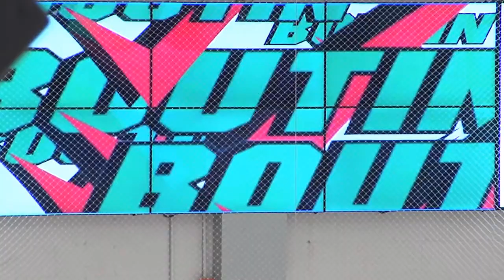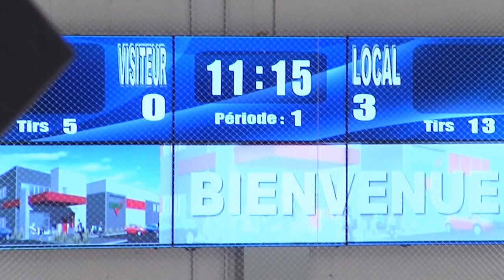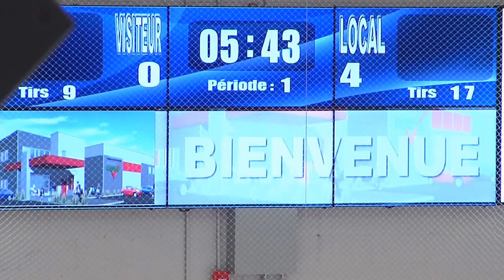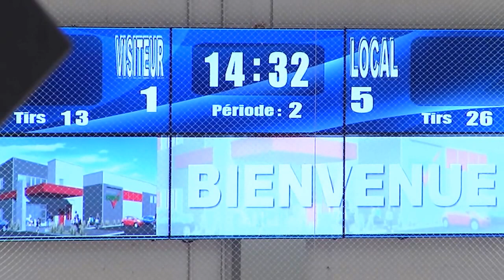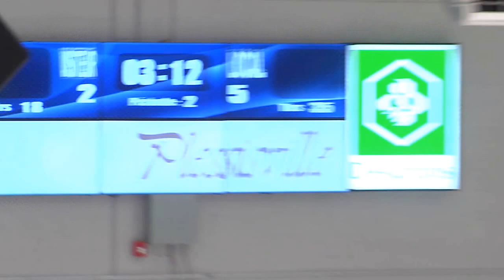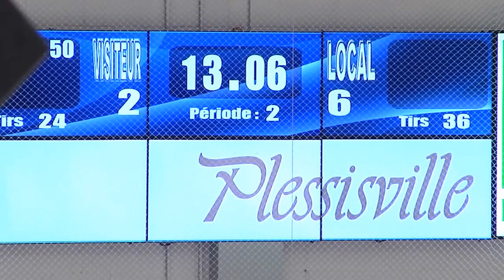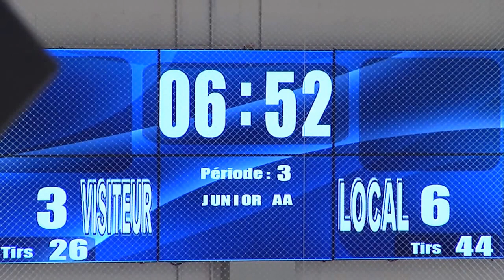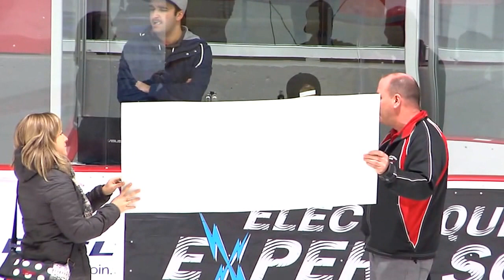match en rose pour le relais pour la vie